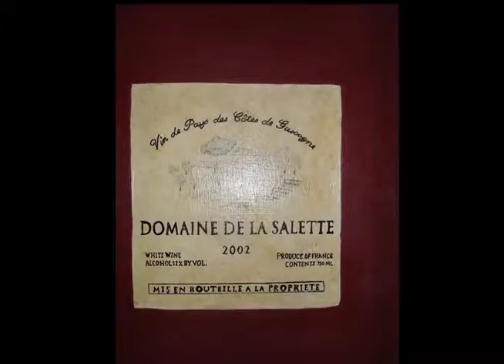Two Guys and a Lotta Wine (October 2013)